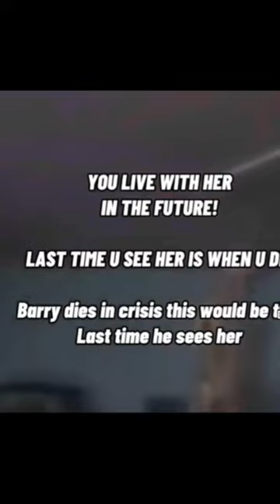Iris getting roasted theflashcw edit dc funny Iris L